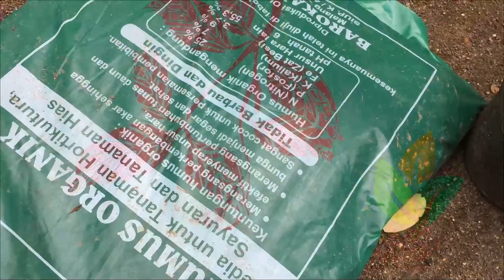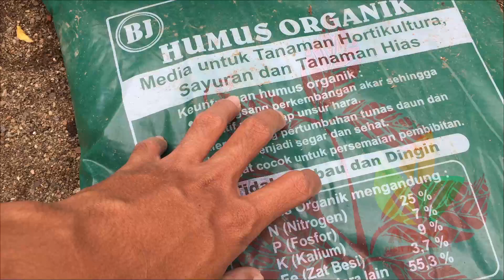Tips Memilih Media Tanam di Perkotaan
Silahkan, bisa WA: 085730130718, untuk cara pembelian bibit tanaman Agrobibit :-) | Tips Memilih Media Tanam di Perkotaan, Melayani Eceran, Grosir dan Proyek Penghijauan, serta Siap Melakukan Pengiriman Seluruh Indonesia. Kontak sekarang ya, atau kunjungi Kebun Agro Bibit ID.